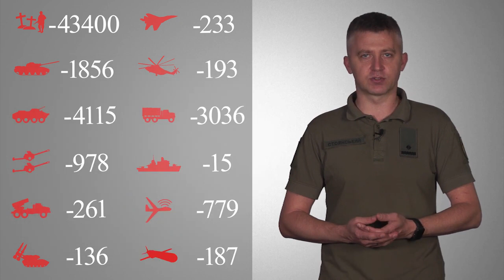Загальні бойові втрати противника з 24.02 по 13.08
Загальні бойові втрати противника з 24.02 по 13.08 орієнтовно склали:

особового складу  43400 осіб ліквідовано
танків 1856 одиниць
бойових броньованих машин 4115
артилерійських систем 978 одиниць
РСЗВ   261
засоби ППО  136
літаків  233
гелікоптерів 193
Найбільших втрат противник зазнав на Бахмутському та Криворізькому напрямках.  Разом переможемо!